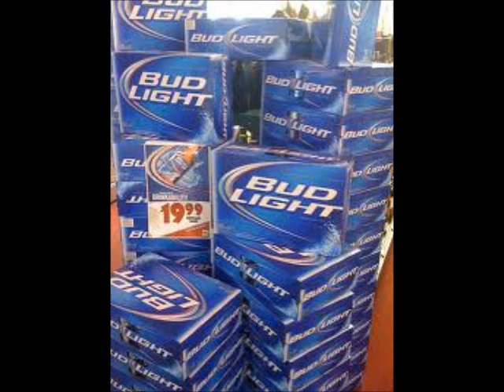Racks Remix-Scotty ft. Nycky P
Remix of Racks by YC.  Off upcoming mixtape "Nightmare on Elm Street".